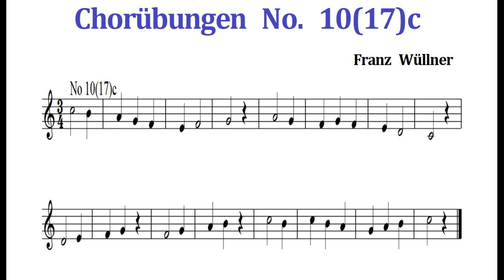Chorubungen 코르위붕겐 No. 10(17)c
Chorübungen simple version
Note (Piece) + Tune & Rhythm Sound only